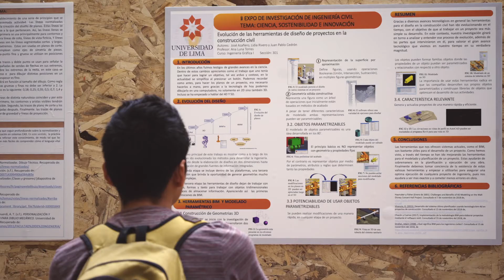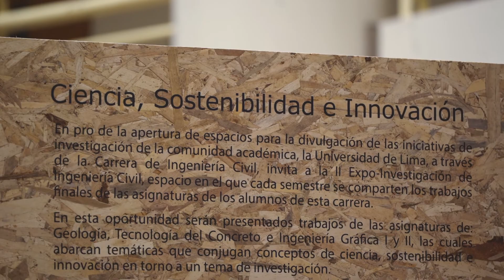ULIMA - II Expo Investigación Ingeniería Civil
El 22 de abril, Óscar Quezada Macchiavello, rector de la Universidad de Lima, presentó la Segunda Expo Investigación de Ingeniería de Civil en el hall del Edificio V, ante la presencia de alumnos, autoridades y demás integrantes de la comunidad Ulima.

Los proyectos elaborados por los alumnos incluyeron trabajos de investigación en las asignaturas de Geología, Tecnología de Concreto e Ingeniería Gráfica I y II, enfocados en temáticas como ciencia, sostenibilidad e innovación.